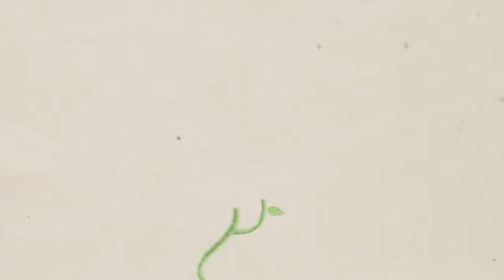Maxi Skirts Payson | Bermuda shorts | JJeans & Things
All the latest fashions for women and girls at prices you can afford!